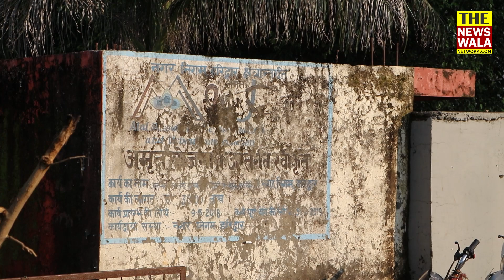पड़ताल: हरिद्वार नगर निगम, सप्तऋषि वार्ड 01 की पूरी रिपोर्ट सीधा ग्राउंड से।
पड़ताल: हरिद्वार नगर निगम, सप्तऋषि वार्ड 01 की पूरी रिपोर्ट सीधा ग्राउंड से सिर्फ The Newswala Network के साथ।